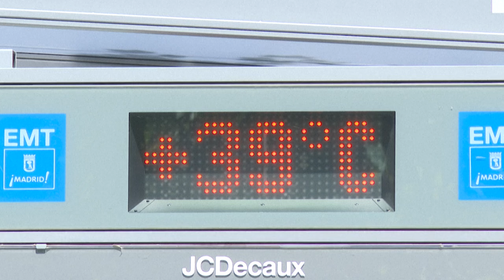EU-Klimadienst verzeichnet heißesten Sommer aller Zeiten | AFP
Die vergangenen drei Monate waren nach Angaben des EU-Klimadienstes weltweit die heißesten und dürften dieses Jahr wahrscheinlich zum wärmsten seit Beginn der Aufzeichnungen machen.